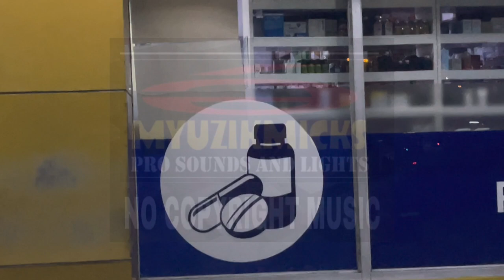BLURRED SPACE - NO COPYRIGHT MUSIC